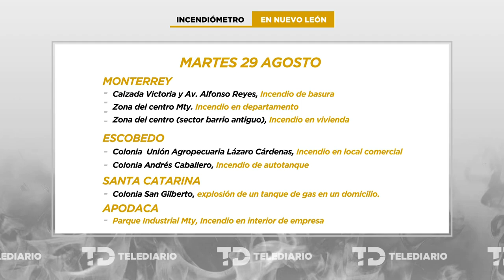Registran 195 incendios durante el mes de Agosto en NL